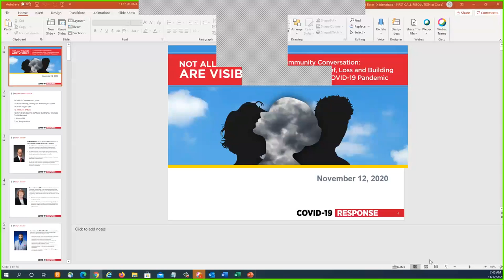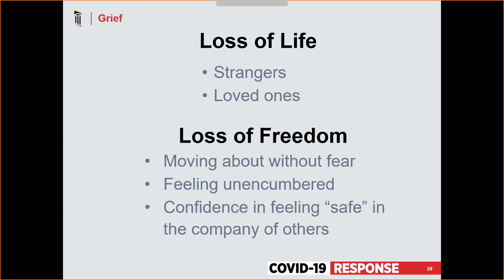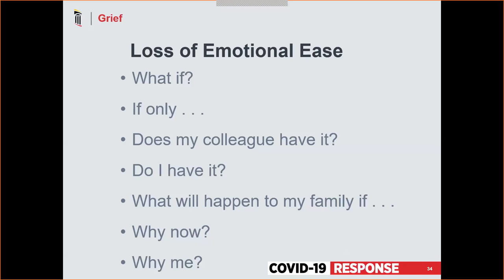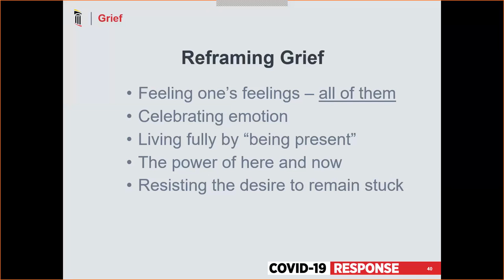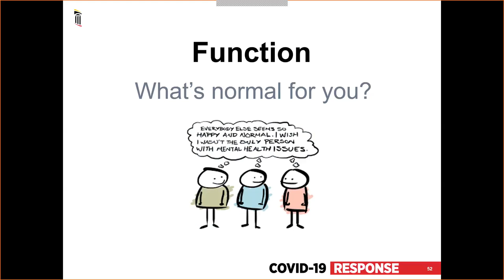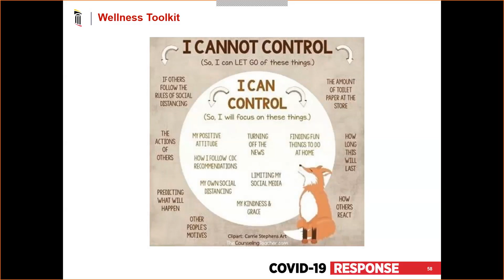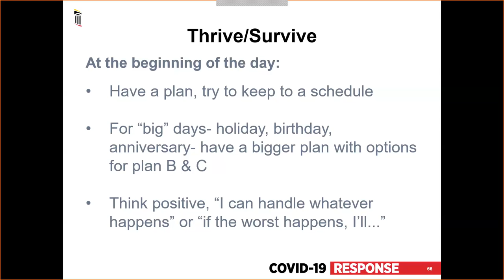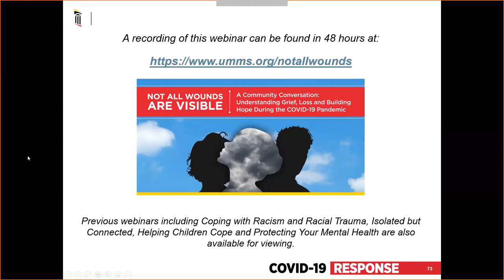Not All Wounds Are Visible A Community Conversation Understanding Grief, Loss and Building Hope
The COVID-19 pandemic has resulted in the loss of life, routines, traditions and normalcy, causing a loss of safety and freedom, all impacting mental health. This important conversation discusses managing grief, loss and how to build a wellness toolbox.